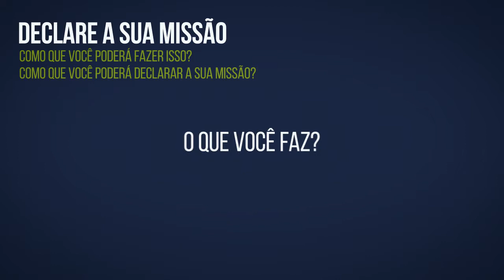Como fazer uma BIO estratégica nas Redes Sociais? Bio Instagram, Twitter..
Como Fazer uma Bio Estratégica para o Instagram?

A Bio é uma mini-biografia que aparece em destaque nos perfis de mídias sociais.

Você deve comunicar quem é você ou o seu negócio em menos de 2 frases, normalmente.

Se você costuma usar esse espaço para dizer algo como "vendo tais produtos" ou "ofereço tal serviço", cuidado! Dessa forma, você está perdendo a chance de gerar muito mais impacto.

Confira esse vídeo até o final para aprender uma dica estratégica para escrever na sua BIO!